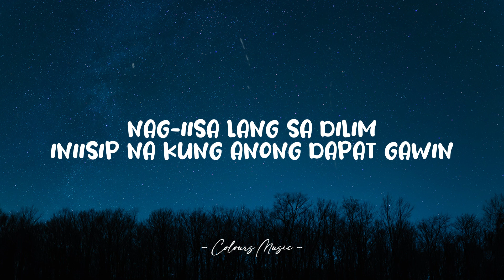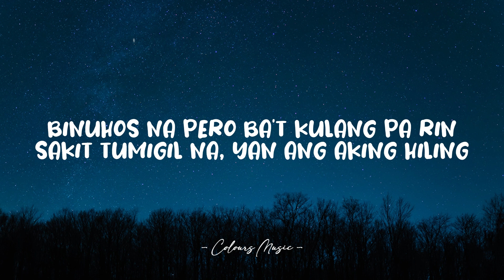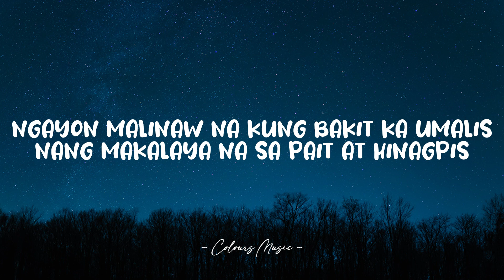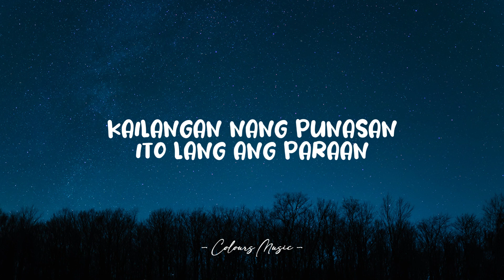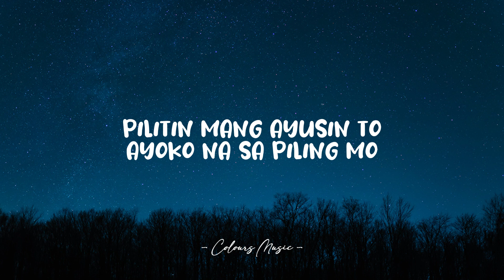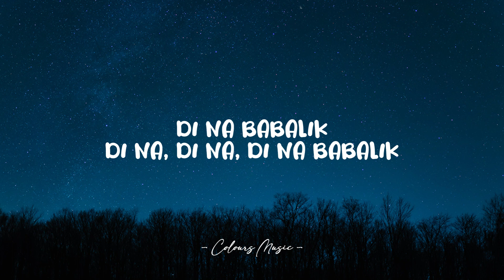'Di Na Babalik - This Band (Lyrics) 🎼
Lyrics video for "'Di Na Babalik" by This Band.

📜 Lyrics:

Nag-iisa lang sa dilim
Iniisip na kung anong dapat gawin
Binuhos na pero ba't kulang pa rin
Sakit tumigil na, yan ang aking hiling

Alaala na tumatatak
Luha na pumapatak
Kailangan nang punasan
Ito lang ang paraan

Patuloy lang sa buhay ko
Limutin ang pag-ibig mo
Di na babalik
Hindi na babalik
Pilitin mang ayusin to
Ayoko na sa piling mo
Di na babalik
Hindi na babalik

Kay tagal na tiniis
Kapiling ka kahit na masakit
Ngayon malinaw na kung bakit ka umalis
Nang makalaya na sa pait at hinagpis

Alaala na tumatatak
Luha na pumapatak
Kailangan nang punasan

At di na babalik
Hindi na babalik
Di na babalik
Hindi na babalik

Di na babalik
Hindi na babalik
Di na babalik
Hindi na babalik

Di na babalik
Di na babalik
Hindi na, hindi na, hindi na babalik
Hindi na babalik
Di na babalik
Di na, di na, di na babalik